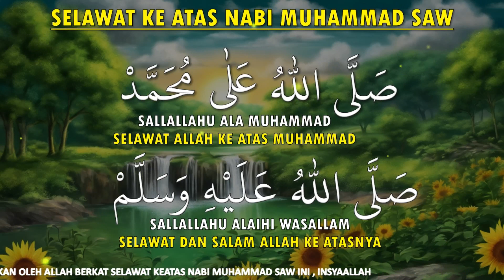SELAWAT 1000X | SHOLLALLAHU ALA MUHAMMAD 1000X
Selawat 1000X. SHOLLALLAHU ALA MUHAMMAD 1000X merupakan salah satu amalan yang sangat dianjurkan dalam Islam. Dengan ber selawat 1000X , kita memohon kepada Allah SWT untuk memberikan rahmat dan kesejahteraan kepada Nabi Muhammad SAW. Salah satu bentuk selawat yang paling terkenal adalah "Shollallahu ‘ala Muhammad," yang berarti "Semoga Allah memberikan rahmat kepada Muhammad." Dalam tulisan ini, kita akan mencoba memahami pentingnya selawat dan bagaimana ucapan "Shollallahu ‘ala Muhammad" dapat membawa keberkahan dalam kehidupan kita.

Setiap kali kita mengucapkan "Shollallahu ‘ala Muhammad," kita sedang mengikuti perintah Allah SWT dalam Al-Qur'an. Allah berfirman dalam Surah Al-Ahzab ayat 56: "Sesungguhnya Allah dan para malaikat-Nya berselawat untuk Nabi. Hai orang-orang yang beriman, berselawatlah kamu untuk Nabi dan ucapkanlah salam penghormatan kepadanya." Ayat ini menunjukkan betapa pentingnya berselawat kepada Nabi Muhammad SAW dan betapa besarnya pahala yang akan kita peroleh dengan melakukannya.

Ucapan "Shollallahu ‘ala Muhammad" tidak hanya merupakan doa bagi Nabi Muhammad SAW, tetapi juga membawa banyak manfaat bagi kita yang mengucapkannya. Setiap kali kita berselawat, kita sedang membersihkan hati kita, menghilangkan dosa-dosa kecil, dan mendekatkan diri kita kepada Allah SWT. Selawat juga merupakan bentuk pengakuan kita atas peran penting Nabi Muhammad SAW sebagai utusan Allah yang telah membawa risalah Islam kepada umat manusia.

Dalam kehidupan sehari-hari, kita sering kali terjebak dalam rutinitas dan kesibukan yang membuat kita lupa untuk mengingat Allah dan Nabi Muhammad SAW. Namun, dengan mengucapkan "Shollallahu ‘ala Muhammad" secara rutin, kita dapat mengingatkan diri kita sendiri akan pentingnya nilai-nilai Islam dalam setiap aspek kehidupan kita. Ucapan ini bisa menjadi pengingat bagi kita untuk selalu menjalankan ajaran Islam dengan sebaik-baiknya dan mengikuti teladan yang telah diberikan oleh Nabi Muhammad SAW.

Selain itu, berselawat juga merupakan cara kita untuk menunjukkan rasa cinta dan penghormatan kita kepada Nabi Muhammad SAW. Nabi adalah sosok yang telah berkorban begitu banyak demi umatnya, dan dengan berselawat, kita mengekspresikan rasa syukur kita atas segala yang telah beliau lakukan. "Shollallahu ‘ala Muhammad" menjadi ungkapan cinta kita yang tulus dan penghargaan yang mendalam terhadap beliau.

Kita juga diajarkan bahwa selawat dapat menjadi sarana untuk mendapatkan syafaat Nabi Muhammad SAW di hari kiamat. Dalam sebuah hadits, Nabi Muhammad SAW bersabda: "Barang siapa yang berselawat kepadaku sekali, maka Allah akan berselawat kepadanya sepuluh kali." Ini menunjukkan betapa besar manfaat yang bisa kita peroleh dari amalan yang sederhana ini. Dengan mengucapkan "Shollallahu ‘ala Muhammad," kita berharap mendapatkan syafaat dan pertolongan dari Nabi Muhammad SAW pada hari akhir nanti.

Selain manfaat spiritual, berselawat juga memiliki dampak positif bagi kesehatan mental dan emosional kita. Mengucapkan "Shollallahu ‘ala Muhammad" secara berulang-ulang bisa memberikan ketenangan dan kedamaian dalam hati. Ini bisa menjadi bentuk meditasi yang membantu kita mengurangi stres dan kecemasan yang sering kali kita alami dalam kehidupan sehari-hari. Dengan demikian, selawat bukan hanya membawa berkah di akhirat, tetapi juga memberikan manfaat nyata dalam kehidupan dunia kita.

Berselawat juga dapat menguatkan ikatan kita dengan komunitas Muslim lainnya. Ketika kita berkumpul dalam majlis-majlis ilmu atau acara keagamaan, sering kali kita bersama-sama mengucapkan "Shollallahu ‘ala Muhammad." Ini menciptakan rasa kebersamaan dan persatuan di antara kita sebagai umat Islam. Dengan berselawat bersama, kita memperkuat tali silaturahmi dan saling mengingatkan untuk tetap berpegang teguh pada ajaran Islam.

Ucapan "Shollallahu ‘ala Muhammad" juga bisa menjadi pengingat untuk kita dalam menjaga akhlak dan perilaku kita. Nabi Muhammad SAW adalah contoh teladan yang sempurna dalam segala aspek kehidupan. Dengan sering mengingat beliau melalui selawat, kita akan lebih termotivasi untuk meniru akhlak mulia beliau dan menjauhkan diri dari perbuatan yang tidak baik. Kita akan lebih berusaha untuk menjadi pribadi yang jujur, sabar, dan penuh kasih sayang, seperti yang telah dicontohkan oleh Nabi Muhammad SAW.

Sebagai kesimpulan, mengucapkan "Shollallahu ‘ala Muhammad" membawa banyak manfaat dan keberkahan dalam kehidupan kita. Selawat adalah bentuk ibadah yang sederhana namun memiliki dampak yang sangat besar, baik secara spiritual, mental, maupun sosial. Dengan berselawat, kita tidak hanya memohon rahmat dan kesejahteraan untuk Nabi Muhammad SAW, tetapi juga memperkuat iman dan akhlak kita, menciptakan kedamaian dalam hati, dan mempererat hubungan kita dengan komunitas Muslim lainnya.